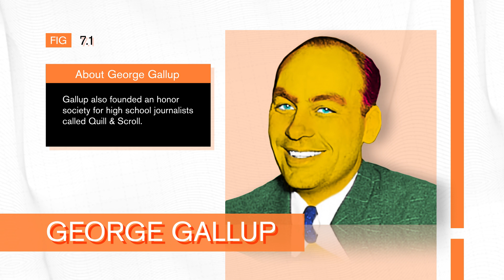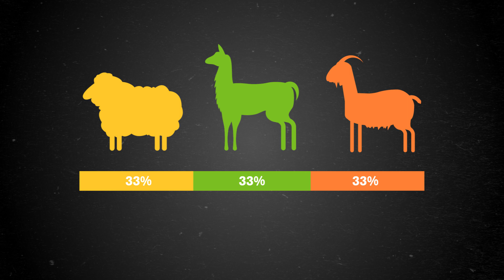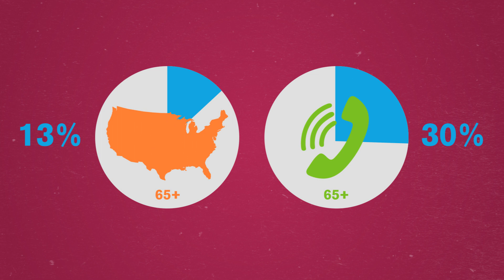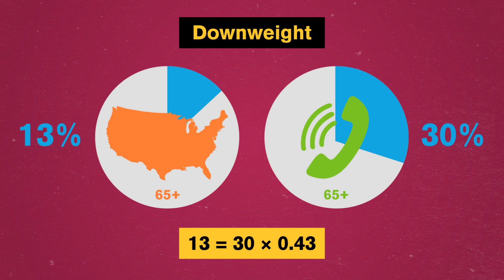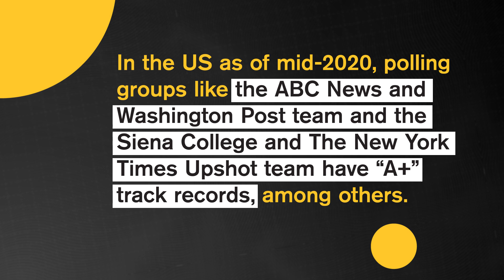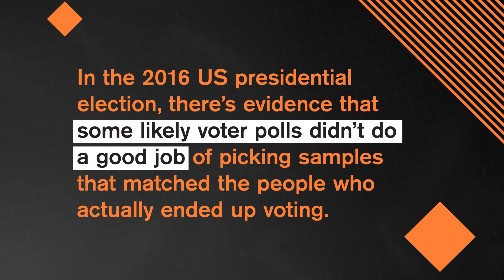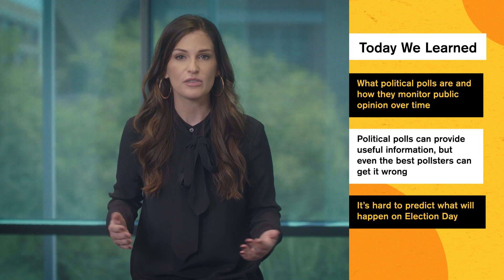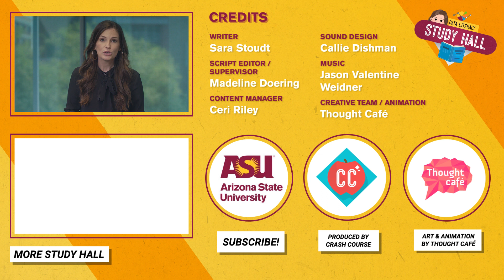Election Data: Study Hall Data Literacy #7: ASU + Crash Course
Elections seem to always be happening. And with elections comes a lot of data. But, how is that data collected? And how should we analyze that data and use it to help us make decisions about voting? In this episode of Study Hall: Data Literacy, Jessica talks about how we can sort out all of this election data.

Presented by Arizona State University and Crash Course, Study Hall is a tailored series of YouTube Learning Playlists aimed at helping you with resources to navigate college and your education path. Count on Study Hall to guide you to and through college.

Thanks to viewers like you, Study Hall has grown and moved from the ASU YouTube channel, where it launched in 2020, to its own channel. View your favorite videos and new ones We can’t wait to see you there!

About ASU:

Recognized by U.S. News & World Report as the country’s most innovative school, Arizona State University is where students and faculty work with NASA to develop, advance and lead innovations in space exploration. ASU graduates more than 20,000 thinkers, innovators and master learners every year. See how ASU is building the next generation of leaders by providing access to education through a variety of digital learning assets